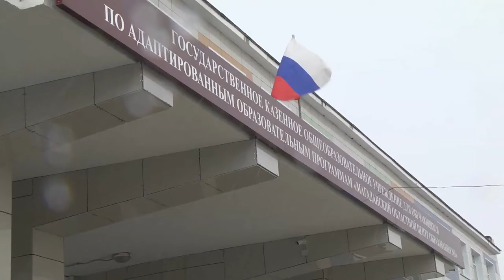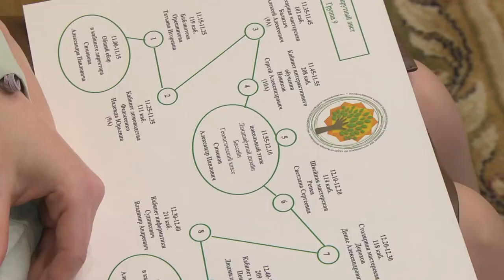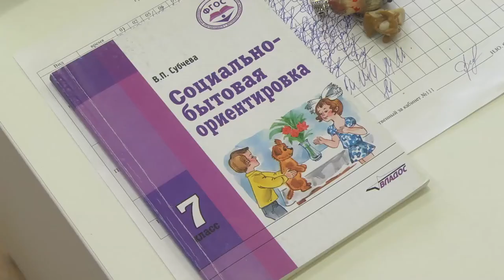Новый проект инклюзивного образования